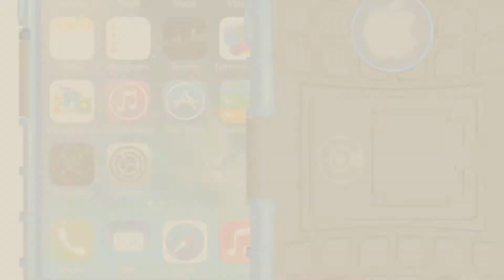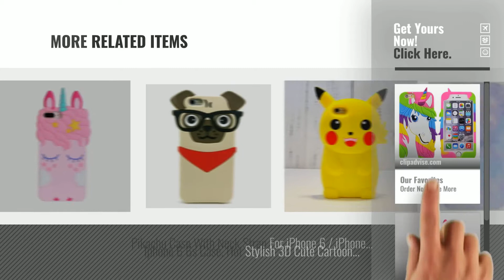Top 5 IPhone 6 Case Kids [2018 Best Sellers]: Iphone 6 6s 3D Cartoon Case,Animals Food Fashion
Black Friday / Cyber Monday Iphone 6 6s 3D Cartoon Case,Animals Food Fashion Design 3D Cartoon Character Protective by Youli

Black Friday / Cyber Monday iPhone 6g 4.7" Case, iPhone 6s Pink Unicorn Case, Joyleop Cartoon Silicone Cute Adorable by Joyleop

Black Friday / Cyber Monday iPhone 6S Case, iPhone 6 Case by Cable and Case - [HEAVY DUTY] Tough Dual Layer 2 in 1 by Cable And Case

Black Friday / Cyber Monday iPhone 6S Case, iPhone 6 Case, XRPow Slim Fit Protection Case Shockproof Hard Rugged Ultra by XRPow

Black Friday / Cyber Monday iPhone 6 6s Case, Glitter Cute Phone Case Girls with Kickstand, Bling Diamond Rhinestone by OCYCLONE

Black Friday / Cyber Monday Iphone 6/S Case, 3D Cartoon Cute Candy Color Cherry ICE Cream Cone Silicon Gel Cover Case by 3c wholesaler

Black Friday / Cyber Monday iPhone 6 Case, iPhone 6S Case, Maxdara [Tempered Glass Screen Protector] Protective by Maxdara